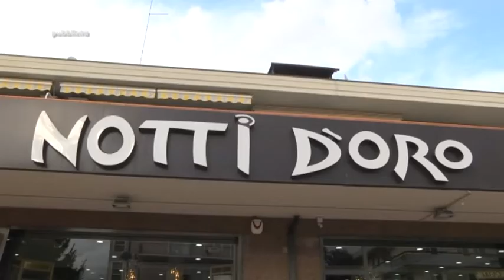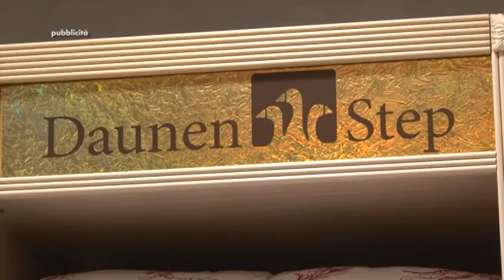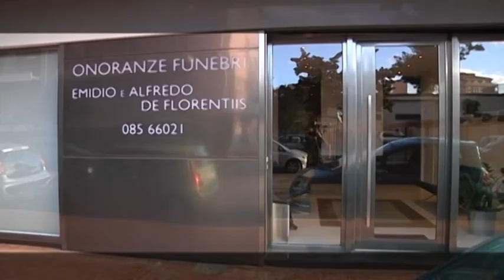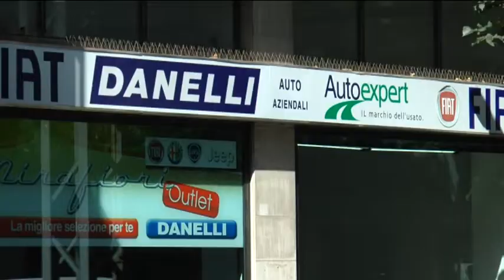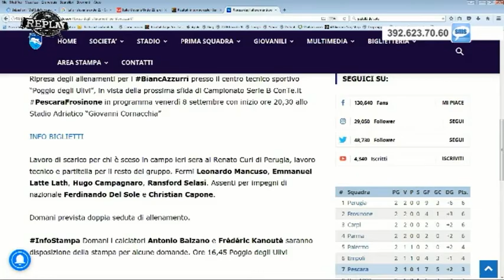Replay 2^ puntata del 4 settembre 2017